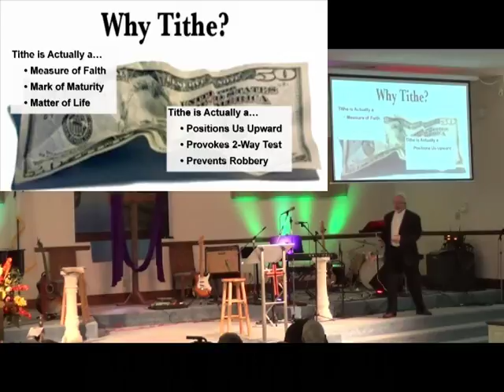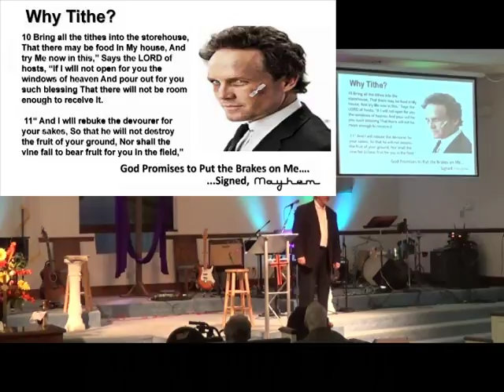Reasons To Tithe (4Feb18)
Reasons to Tithe
Pastor: David Linton
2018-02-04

CCLI 5918